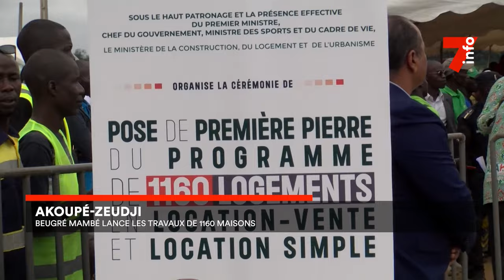Akoupé-Zeudji : Beugré Mambé lance les travaux de 1 160 maisons